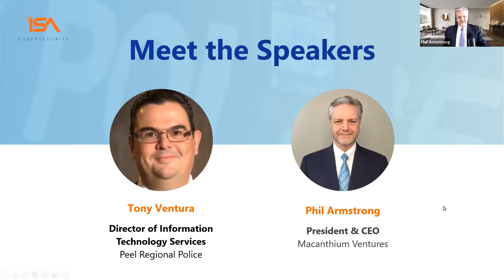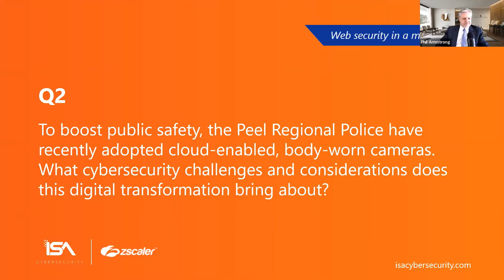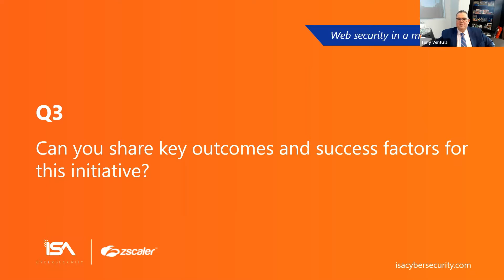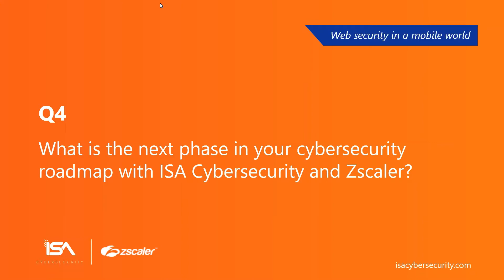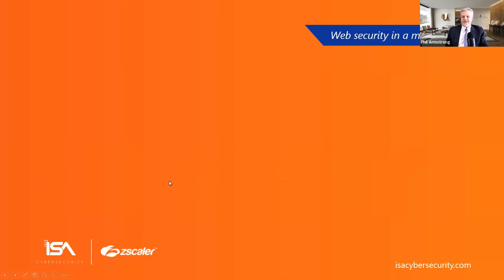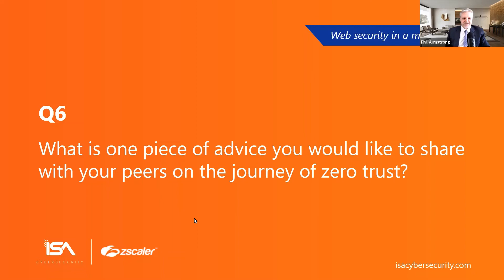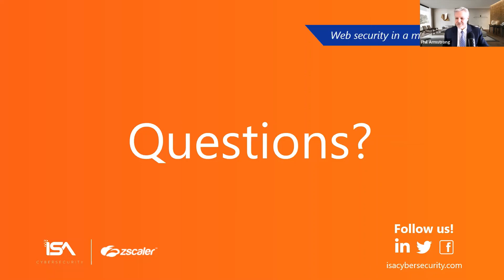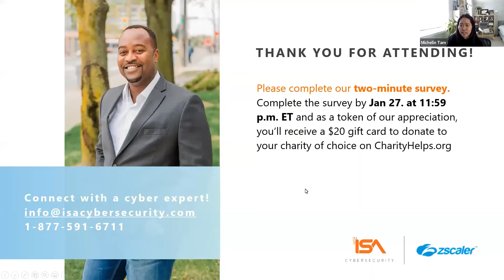How to provide powerful web security in a mobile world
Peel Regional Police needed to address the cybersecurity challenges of maintaining high data integrity, confidentiality, and regulatory compliance, while ensuring an optimal mobile user experience.

In this fireside chat, Tony Ventura, Director of Information Technology Services of Peel Regional Police, shared how the team secured data and cloud-enabled, mobile business applications, and engaged in a live Q&A session. This was moderated by Phil Armstrong, CIO Hall of Famer and one of the world’s most respected leaders in the financial sector.